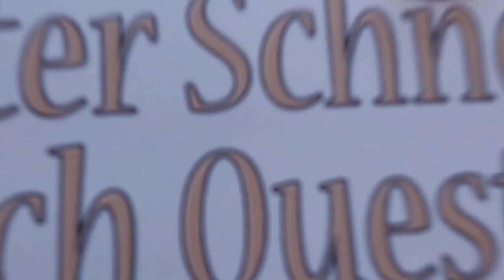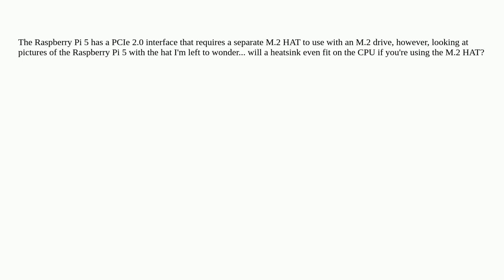Raspberrypi: can you have a heatsink on a raspberry pi 5 whilst also using the pcie m.2 hat?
can you have a heatsink on a raspberry pi 5 whilst also using the pcie m.2 hat?

A special thanks goes out to the community

  hat pi-5